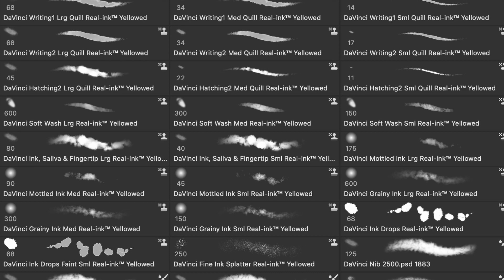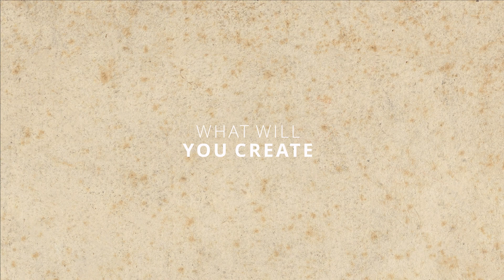Leonardo da Vinci's drawing tools for Photoshop & Procreate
Real-ink™ digital brush recreations of the drawing tools & papers of Leonardo da Vinci, for Photoshop and Procreate.